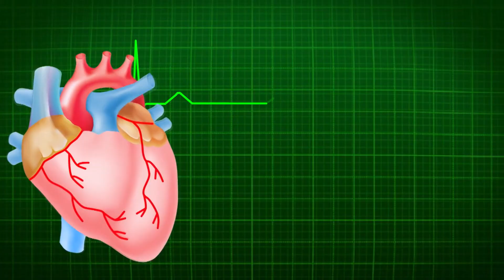স্ট্রোকের পর দীর্ঘস্থায়ী পরিবর্তন পরিবর্তনসমূহ । Dr. Subash Kanti Dey । Self Doctor